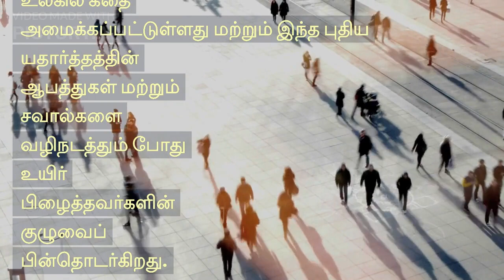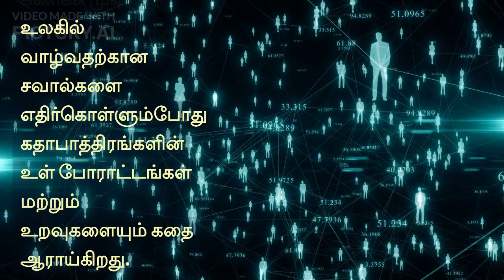The Walking Dead / Zombie story